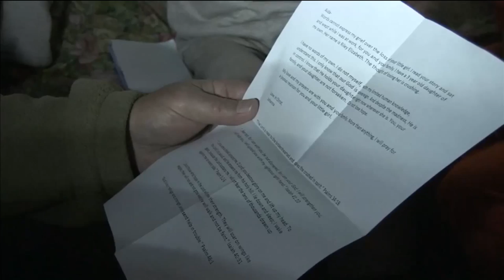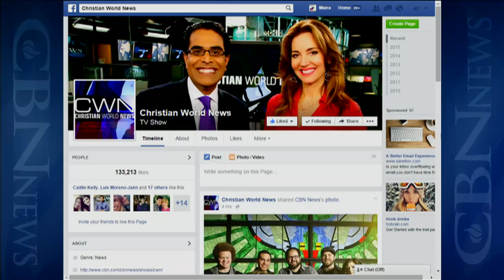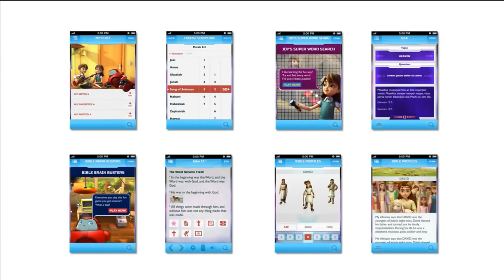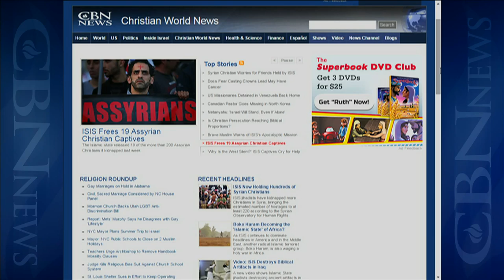Christian World News - March 6, 2015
This week on Christian World News: A special report about the crisis in Iraq. Since the ISIS army invaded northern Iraq last year tens of thousands of Christians are without homes or jobs. Also, ISIS has taken more than homes and churches – ...